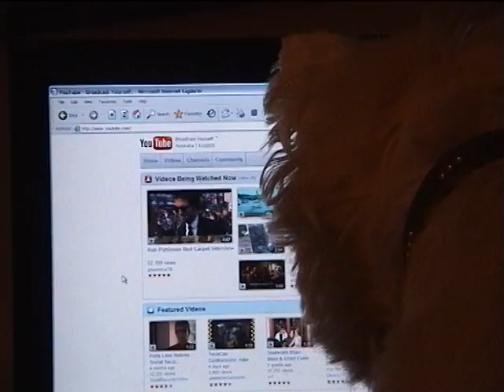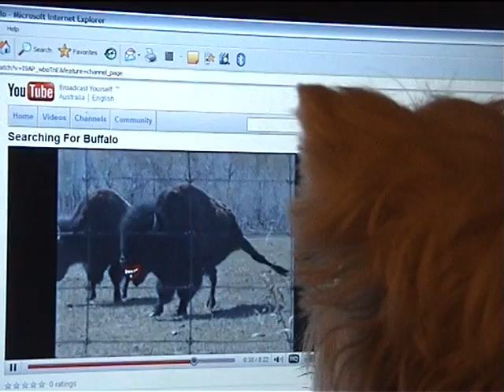Dog on YouTube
Mikayla is YouTube's biggest canine fan. She just loves watching movies online and almost pushes us out of the way to see what is on our screens if we visit YouTube on our laptops!